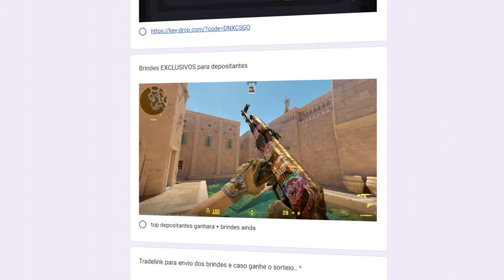Quanto ganha um STREAMER pequeno na TWITCH?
Recebi meu pagamento da twitch , decidir grava um pouco do que estou fazendo com o benefício, quero pedir pra nao me julgar pelo fato que é um plano que já quero fazer a um bom tento e nao ia atrapalha em nada , literalmente nada! então eu quis aproveitar a oportunidade🕵️